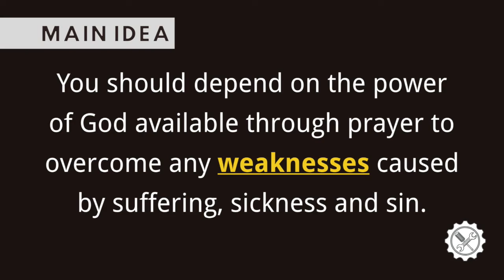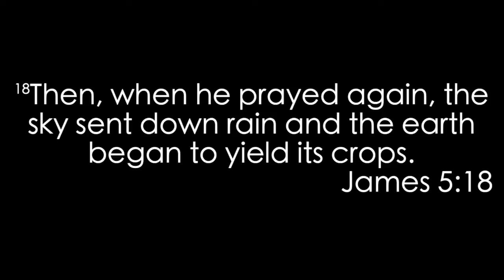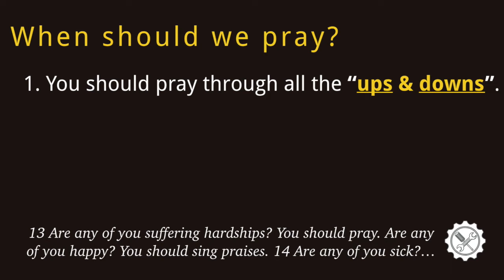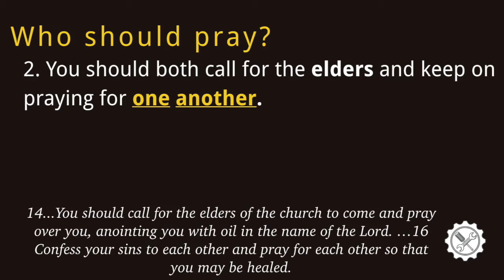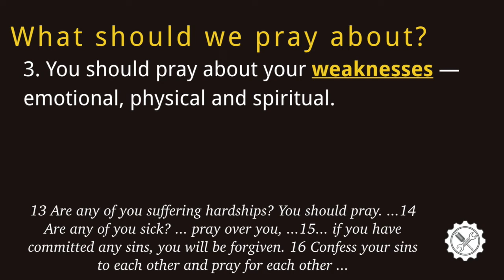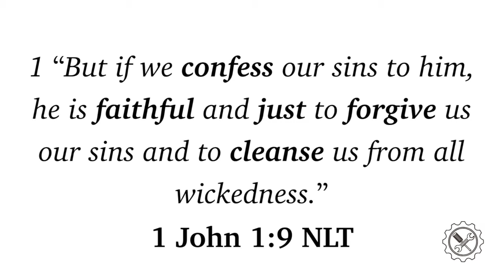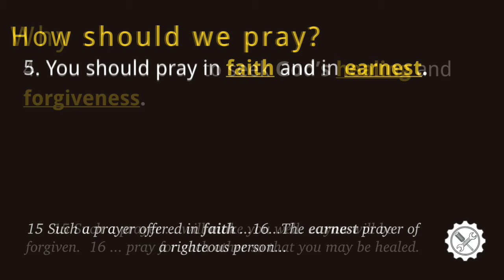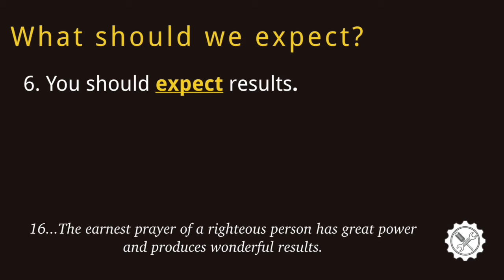Prayer Power for Healing | Faith That Works Part 10 | Pastor Dan Williams | North Central Church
MAIN IDEA: You should depend on the power of God available through prayer to overcome any weaknesses caused by suffering, sickness and sin.